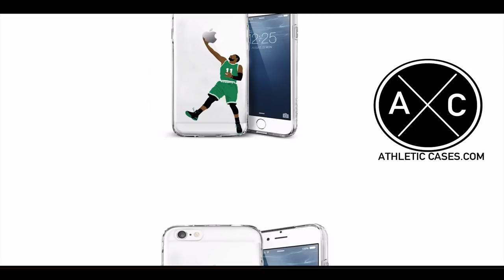Josey Jewell Iowa 2017 Season Highlights ᴴᴰ || "Welcome to Denver"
Highlights from Iowa LB Josey Jewell's 2017 season.